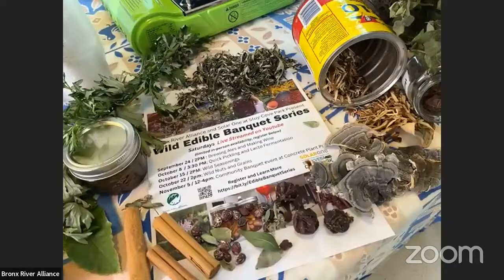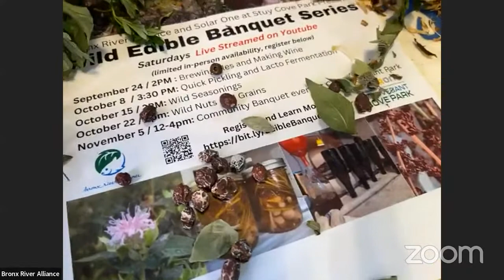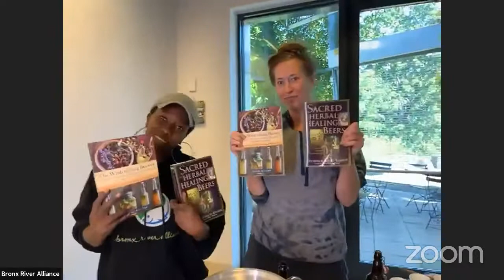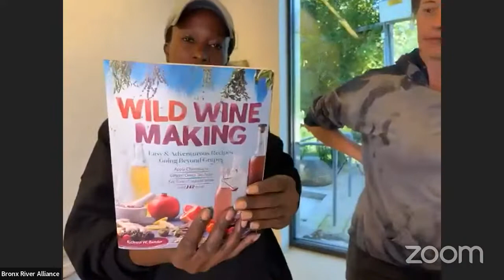Brewing Ales and Making Wine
Join Journei Bimwala artist in residence at the Bronx River Foodway and Candace Thompson of Solar One's Stuy Cove Park as they introduce the power of yeast and fermentation while making ales from mugwort and wine from concord grape juice.

Continue following along through the 4 part series, all of which will be uploaded to the Bronx River Alliance Youtube Channel.

October 8 / 3:30pm: Quick Pickling and Lacto-Fermentation
Understand how to “quick pickle” and lacto ferment plants for immediate enjoyment taking home sauerkraut you can enjoy well into the depths of winter.

October 15 / 2pm: Wild Seasonings
Go beyond basil and learn about the amazing flavors growing right along the Bronx River. Walk away with your own northeastern wild spice blend to enjoy at home.

October 22 / 2pm: Wild Nuts and Grains
Find out how wild seeds  are more than food for the birds, using simple methods to process them into flours for crackers, pancakes and more.

November 5 / 12-4pm: In-Person Community Food Banquet at Concrete Plant Park
Join local foragers and community chefs in a day celebrating the harvest season! Enjoy wild food tastings, teas and wild food drinks, cooking demos, music, performances and more.